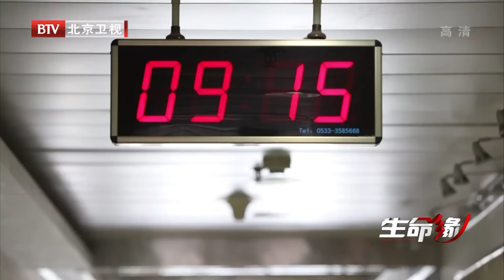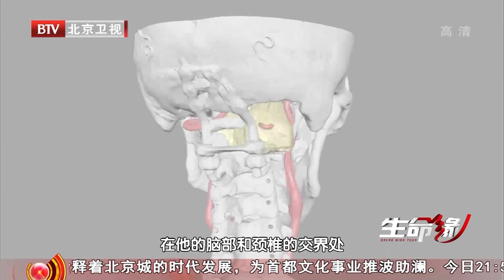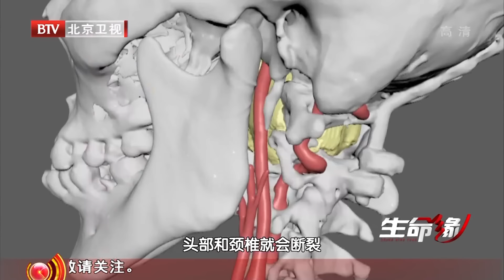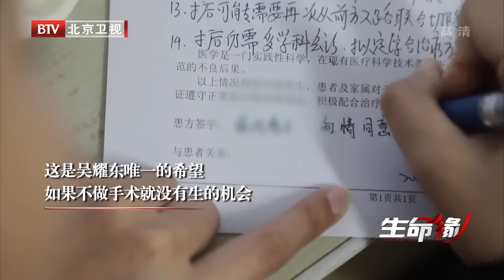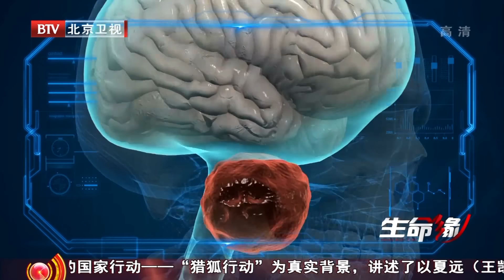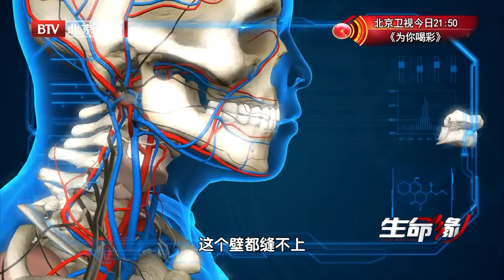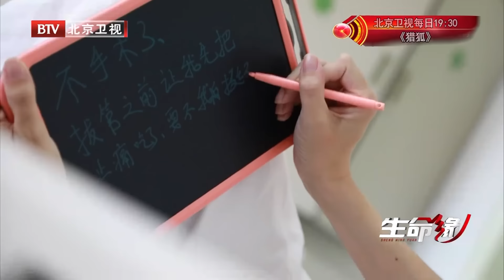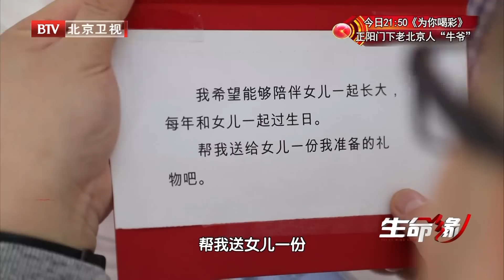身体和头部分离,仅剩2个月生命,5岁女儿医院照顾爸爸,眼前一幕全场泪崩【生命之路】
纪录片 医疗 一档以现实生活中突发事件为基础，超越一般形式的新闻纪实，以剧的概念进行深度报道的全新栏目。题材主要以医疗救助为主，以丰富的戏剧冲突，展现危难之时人们可能面临的两难抉择，以及强迫自己对内心价值观作出排序的曲折过程，如救与不救，生命与生活，亲情与爱情等，在这种两难选择中彰显人性的光辉。